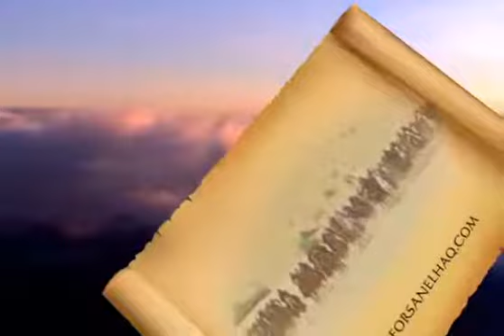عمر عبد الكافي - نفحات من رمضان 1432 يوم 10